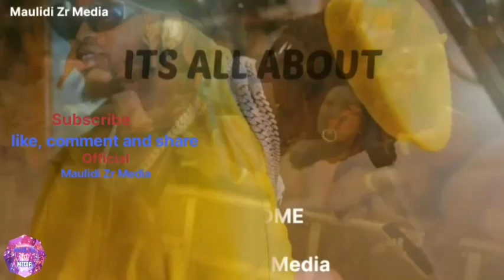Rayvanny kampindua Harmonize Spotfy/ Diamond wakwanza na Rayvanny wapili, kama ilivyo youtube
Hatimae, RAYVANNY amefanikkwa kumpindua HARMONIZE kupitia mtandao wa Spotify kama ilivyokuwa youtube.